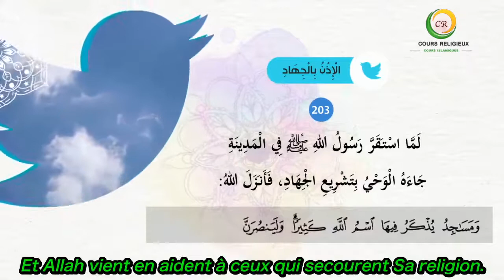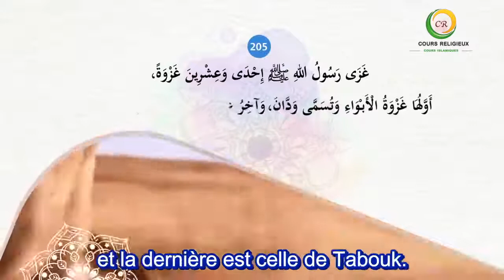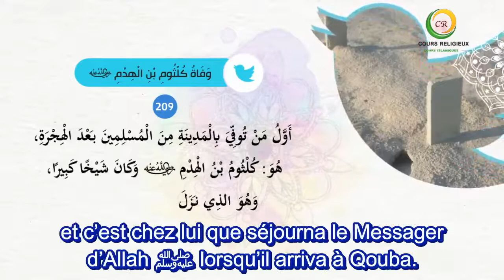36/100 Le résumé de la vie du Prophète ﷺ - L'instauration de la lutte armée